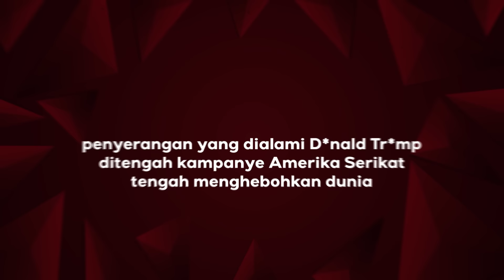INI RAHASIA GERAKAN YAHUDI DI INDONESIA. INFO A1 - Ust. Syamsi Ali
TESTIMONY MANTAN KOMITE YAHUDI apa dan siapa antek mereka - Ust. Syamsi Ali

Assalamualaikum teman teman Cerita Untungs.Kali ini Cerita Untungs mengundang Ust. Syamsi Ali, yang akan membahas tentang bagaimana pengalamannya ketika berbicara tentang P@l3stina di hadapan American Jewish Commitee. Saksikan kisah lengkapnya hanya di Cerita Untungs
 Part 1 :
Part 2: